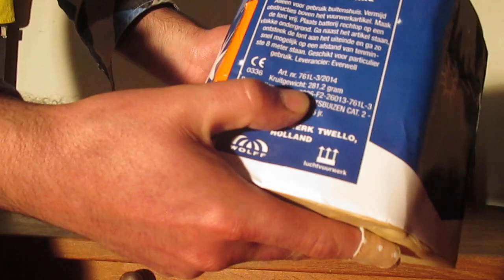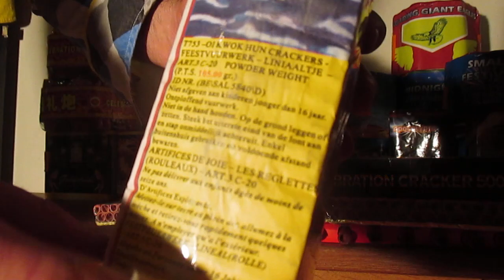Vuurwerk collectie 2014-2015 Sier en ander leuk spul(zink 905) ...Harry Loots-Vuurwerk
BESTEMD VOOR SIERVUURWERK LIEFHEBBERS..
LET OP!!! GEEN KNALVUURWERK IN DEZE VIDEO!! :-))))  380€ heeft tet gekost!